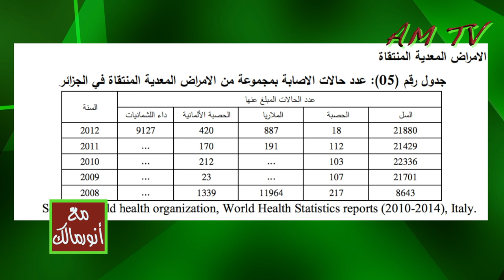القطاع الصحي في الجزائر مريض ويحتاج لعلاج شامل وإصلاح كامل